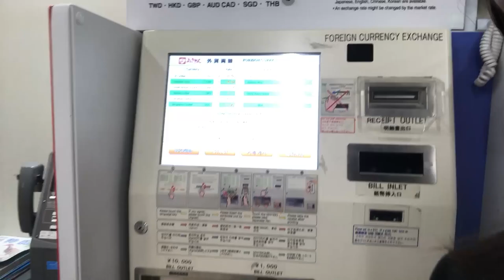TIPO DE CAMBIO Vlog de la vida en Japon y de viajes